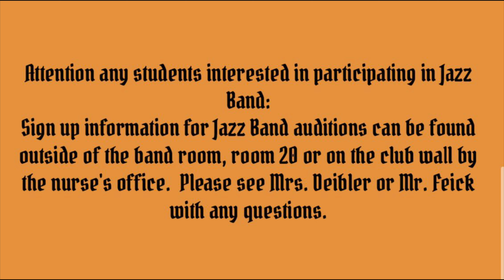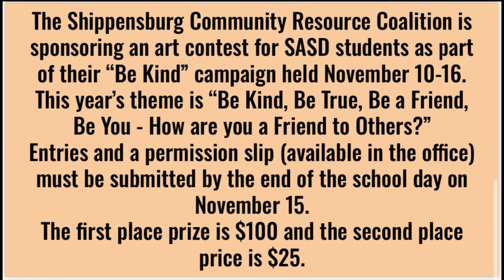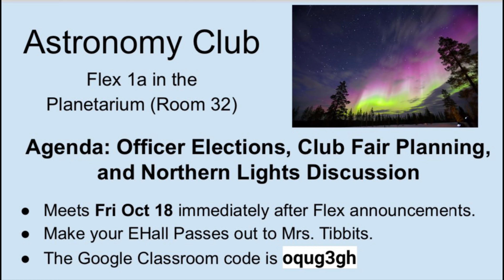Ch. 74 10/18 ( Quiz Bowl, Special Olympics at Dickinson)